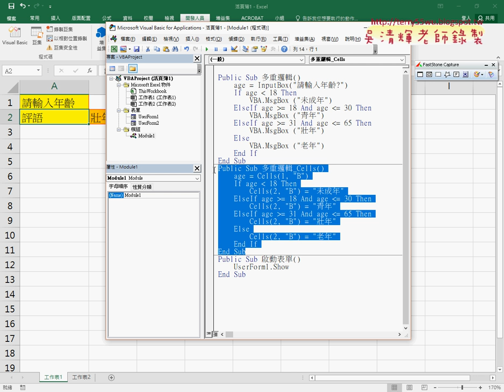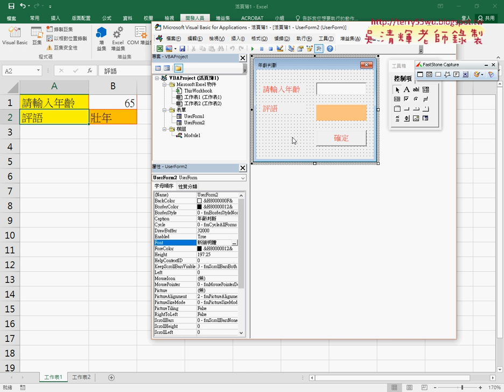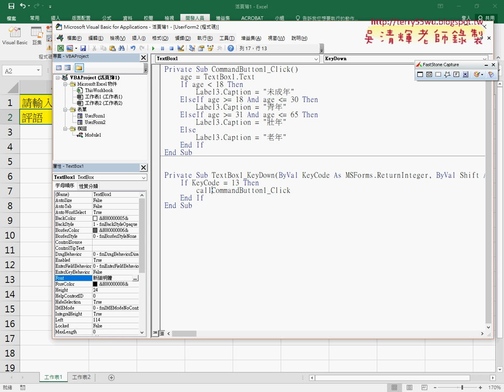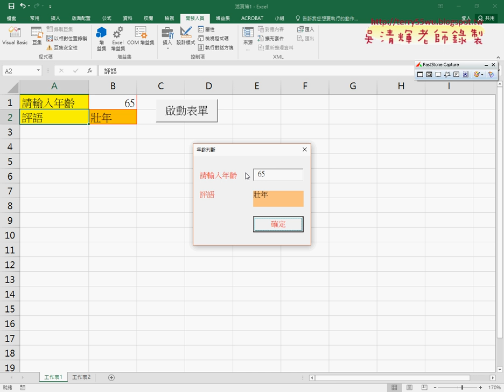06 自訂表單程式撰寫與ENTER轉為按鈕